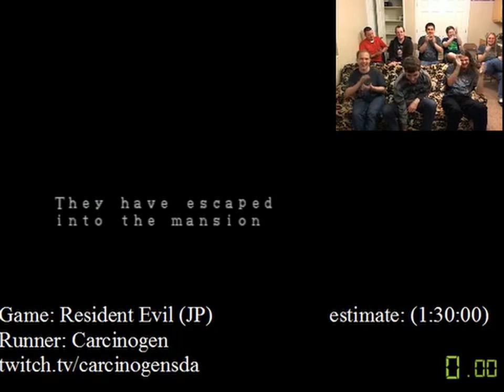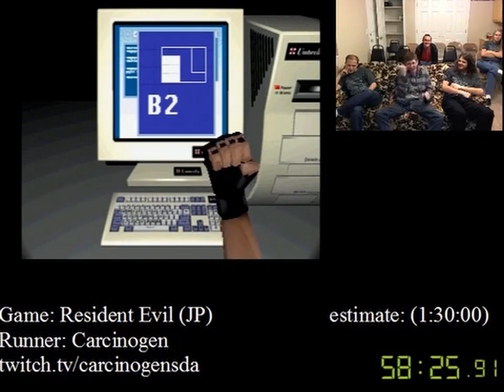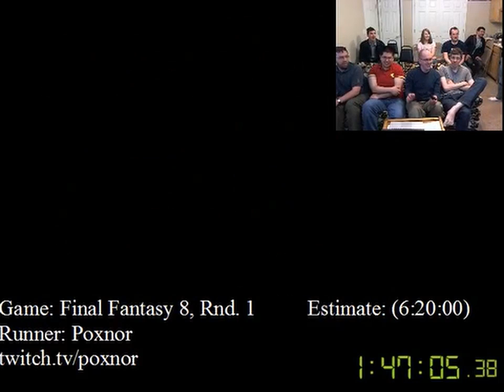Summer Games Done Quick 2012 - Highlight Reel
Summer Games Done Quick - Raising Money for Organization for Autism Research

Over 4 days of nonstop gaming we raised over $46,000 for autism research.

This is a clip reel of several awesome and/or amusing moments during the event.